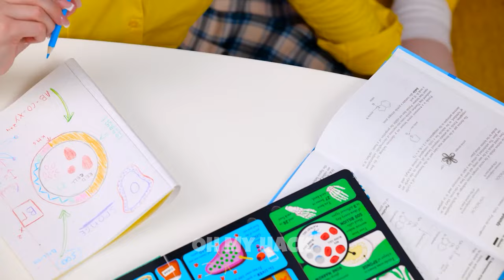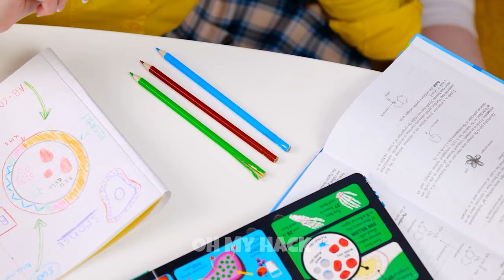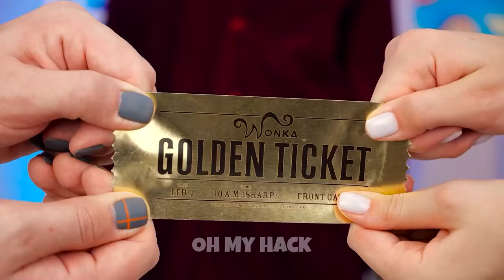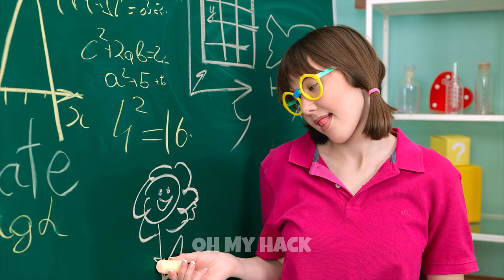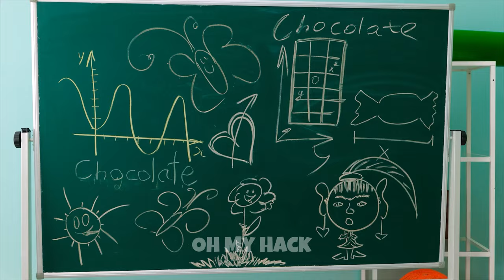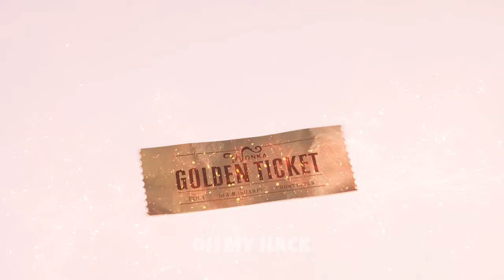I was Adopted by Willy Wonka. Extreme Food challenge! I build Willy Wonka's Chocolate Factory